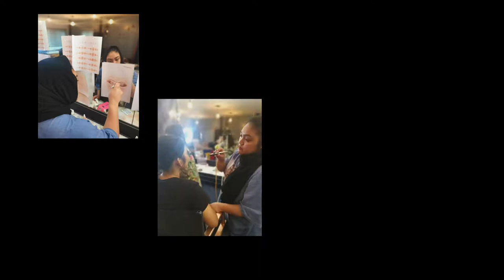First Vlog | HD Make Up Workshop with Suesh / Merfat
Hi Guys!

I'm Back with another video, this time I want to share with you my experience with Suesh HD Makeup workshop.

If you're interested to have this workshop you can find them on instagram @sueshmakeuptoolkit.